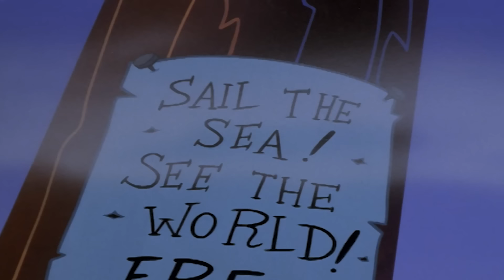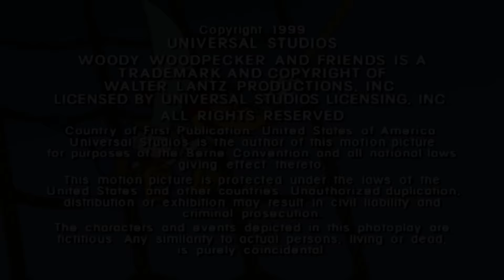El paquete vacacional falso de Woody | El Pájaro Loco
Cuando Woody decide que necesita unas vacaciones, Buzz, un embaucador profesional, le vende un viaje a las islas germano-polinesias. Cuando Woody descubre que es un fraude, es su turno de embaucar a Buzz.